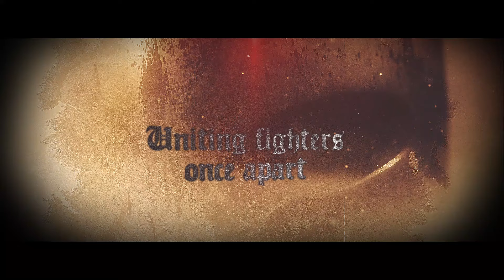Temple Of Dread - Sacrificial Dawn [Official Lyric Video]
Video credits
Visualisation by Christian Kdrumworm (k-drumworm-media)

LYRICS

Sacrificial Dawn

Depletion of the demigods
Insidious plan of Zeus
Doom-laden judgement
Seals the fate of thousand men

Abduction of pulchritude
Elopement starts the dragging war
Conscripted vengeance squad
Setting sails for bloody Troy

Troy, bloody Troy
Sacrificial dawn

Jealous gods, gory chess
Human puppets, laid to rest
Under siege, nations cursed
Masses lost, divine bloodthirst

War, total war
Sacrificial dawn

Ravishment of the beloved
Uniting fighters once apart
Female changeling, loathsome wife
Total war takes countless lives

Cuckold king, tool of the gods
Divine pastime, fall abroad
Savage battles, bold heroes
Mount Olympus’ dwellers gross

Heroes in the agent’s war
Killed by inhuman wrath
Triumph achieved deviously
Burning boroughs fueled by blood

Sacrificial dawn
Sacrificial dawn